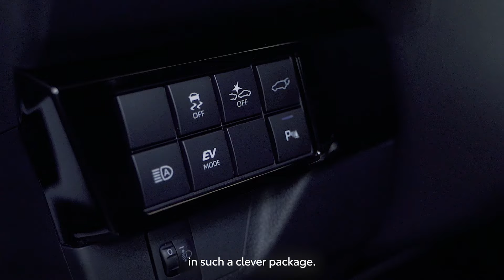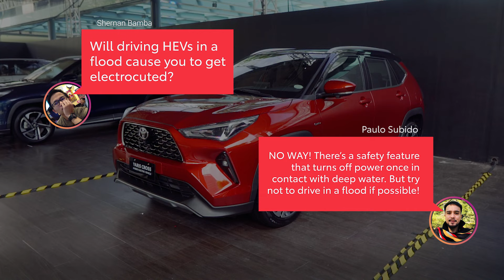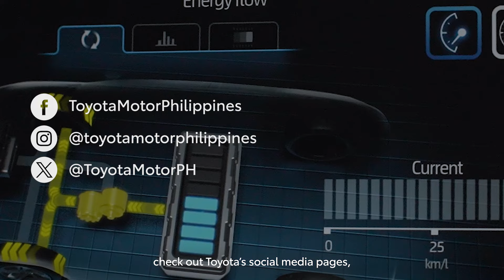Go Electrified with a Toyota Hybrid Electric Vehicle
On the road to carbon neutrality, Toyota leaves no one behind! GoElectrified with a Toyota Hybrid Electric Vehicle today and inquire at your nearest dealership to learn more.